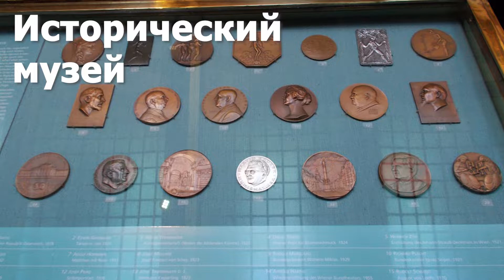ДОСТОПРИМЕЧАТЕЛЬНОСТИ МОСКВЫ!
Куда сходить в МОСКВЕ? Что можно посмотреть в Москве? Какие достопримечательности Москвы.
Народ, а вы были в Москве? Если нет, то мой обзор поможет вам определиться с маршрутом по Москве.

Eagle_Boy |Павел Орлов|
Мой ИГРОВОЙ канал:   @EagleBoyOnline